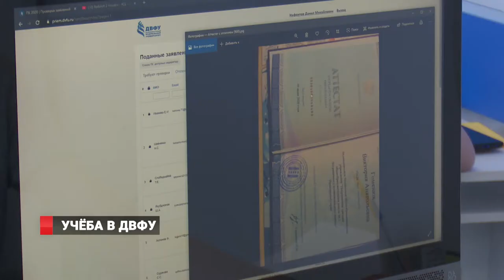Учеба в ДВФУ